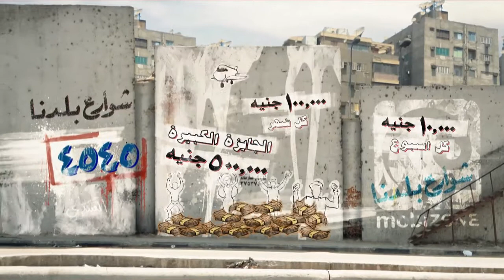Mobizone_4545.mp4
Project: Mobizone - Shaware3 Baladna
Agency: JWT
Creative: Omar El Moutaz
Production: O2grafx
Date: October 2011